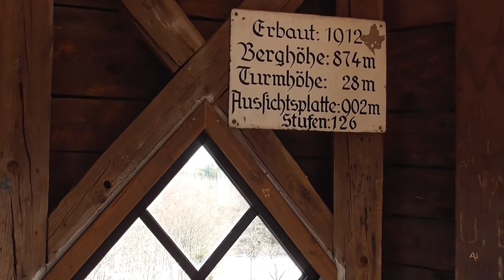Römersteinturm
... bei Donnstetten, Kreis Reutlingen